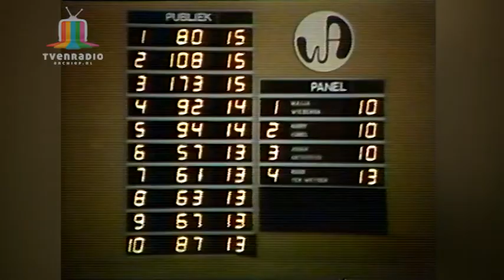De Wies Andersen show met Ruud ter Weijden 1976 BRT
De Wies Andersen Show met Ruud ter Weijden 1976

De Wies Andersen Show was een populaire Vlaamse televisiequiz die van 1976 tot 1977 te zien was op de BRT. Het programma werd gepresenteerd door Wies Andersen.
In de quiz werden de vragen voorgelegd aan een panel dat uit Bekende Vlamingen bestond. Het publiek in de zaal kon stemmen wie volgens hen het antwoord zou weten en op basis van het aantal stemmen werd dan bepaald welke panelleden het meeste punten waard waren. Er waren twee spelkandidaten die meestal speelden om geld in te zamelen voor een organisatie.
Zij konden punten verdienen indien het panellid dat ze kozen het antwoord juist had.

Uitzenddatum: 1976
Cassette Source: Philips VC-60 N1500
Timebase Corrector: G2 MSTC Ultima
Capture card: Blackmagic Design DeckLink Studio 4K
Edit: Adobe Premiere CC 2015
Encoder: Adobe Media Encoder